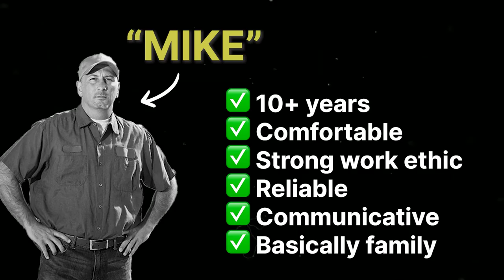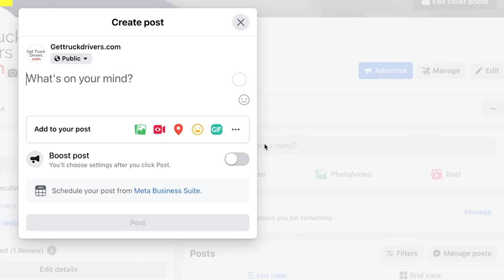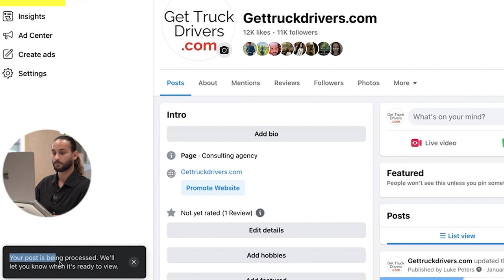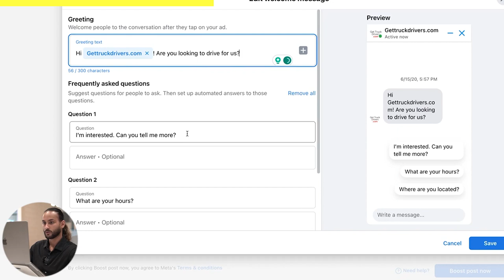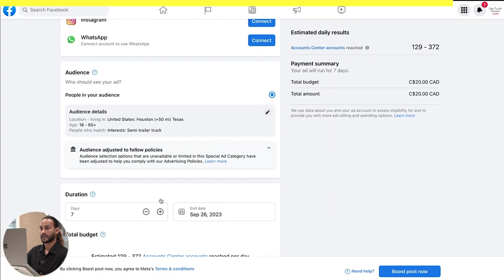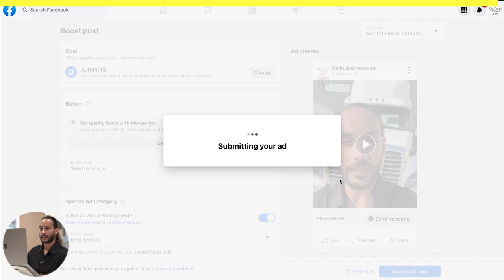How to Find Drivers For My Trucking Company Using Facebook Ads [Tutorial]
How to Find Drivers For My Trucking Company Using Facebook Ads. How to Find Drivers For Your Trucking Company.

In this video we're going to go over ""how to find drivers for my trucking company" using Facebook Ads. My name's Amrit Dhanraaj and I've helped trucking companies find drivers and have seated over 5000 trucks to date.

Today, I'm going to help you find drivers for your trucking company and dive into a full tutorial on the untapped method that no one is doing right now.

It's the easiest way to answer your question ""How to Find Drivers For My Trucking Company"" using Facebook Ads.